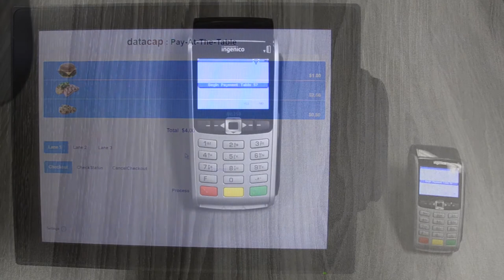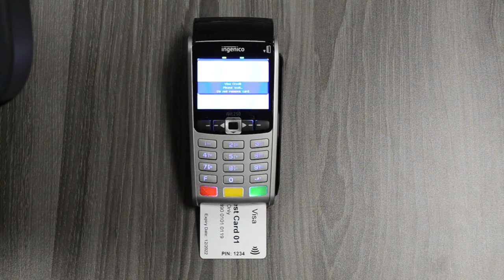Pay-At-Table Demo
Watch a demonstration of Datacap's Pay-At-Table solution in action! In this demo, we used Ingenico's iWL 258.